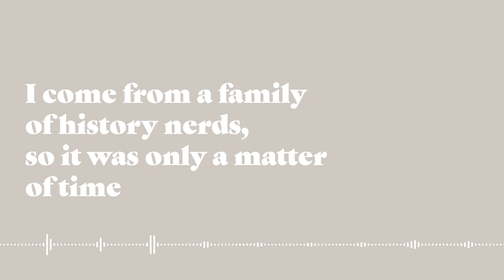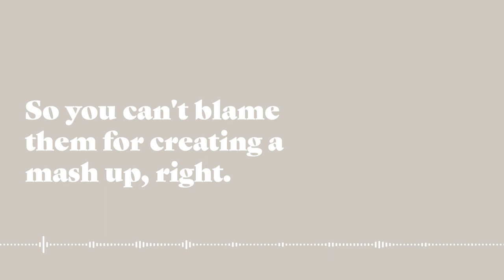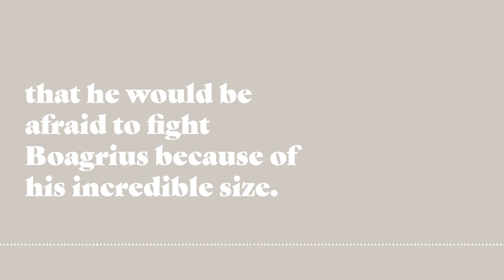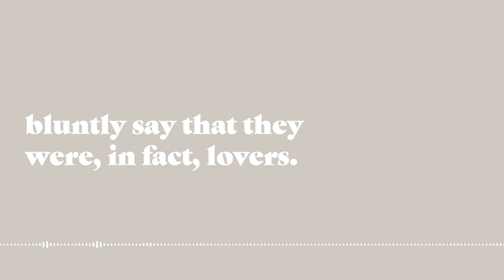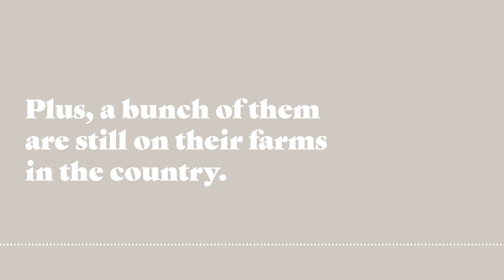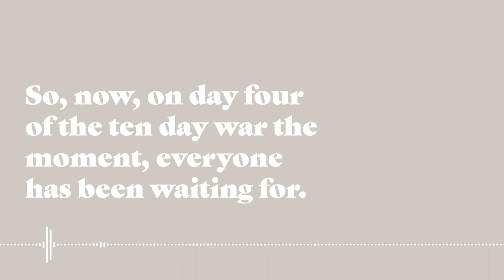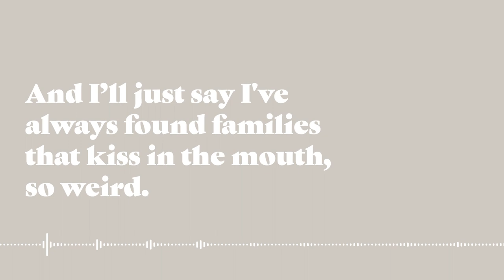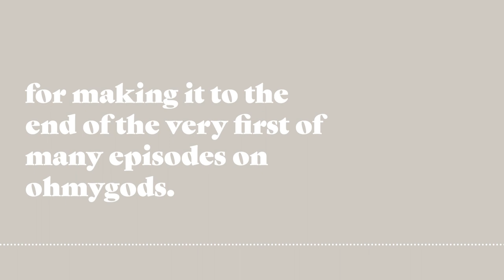ohmygods | Episode 1. How it all started: Troy (2004)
🎉 wow, first episode here we go!

So to kick off season one of ohmygods. I feel like I should go a little bit into how I got into Greek mythology, and the major trigger was definitely seeing Troy for the very first time, so that's why we're going over it now!

Troy is a 2004 movie directed by Wolfgang Petersen and written by David Benioff, and it is based on Homer's Illiad and Posthomerica by Quintus Smyrnaeus, and it retells the events of the Trojan war focusing mainly on Achilles, in a very condensed way.

I know a lot of people have issues with this movie because there are some changes that they can't forgive, but I still think it's a great movie, I may be a little biased though.

In the next hour, we go through the background and production of the major film, follow the storyline from beginning to end, and point out the creative changes that the writer and director made to Homer's original.

👋  See you again next Wednesday!

Enter the contest to win a free t-shirt! 👕

🏛️ Checkout ohmygods.ca to stay up to date on new episodes